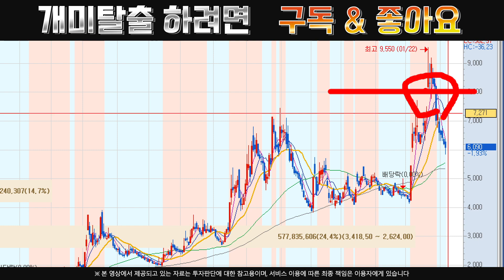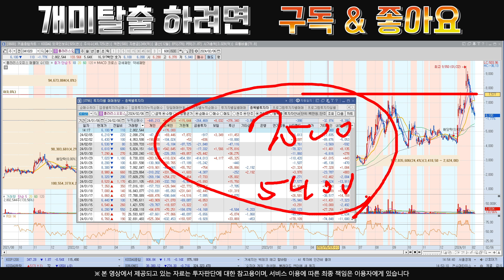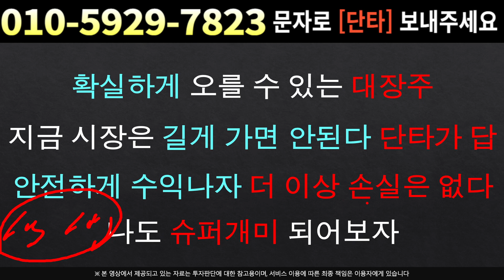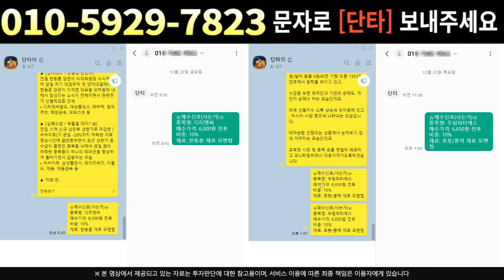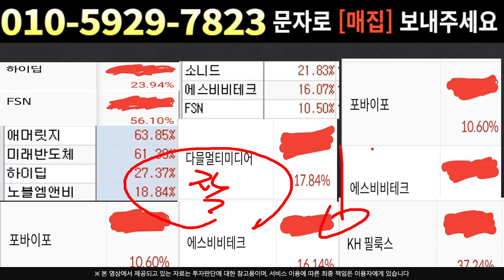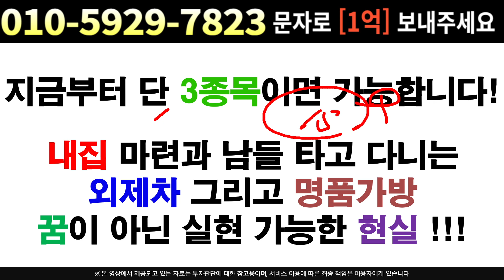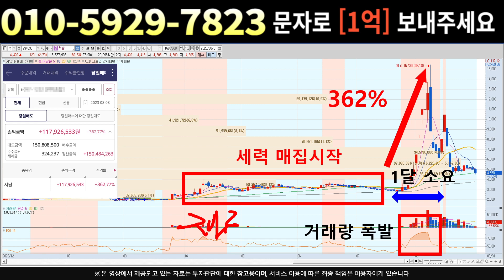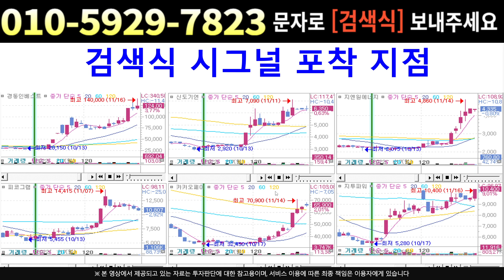[주식]폴라리스오피스 - 갑자기 좋아진 수급상황 !!! 해외기업 인수계획 찌라시